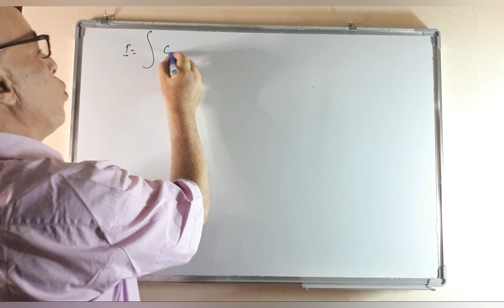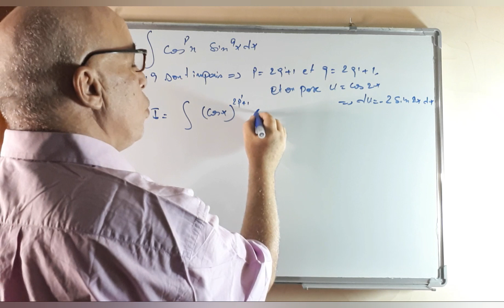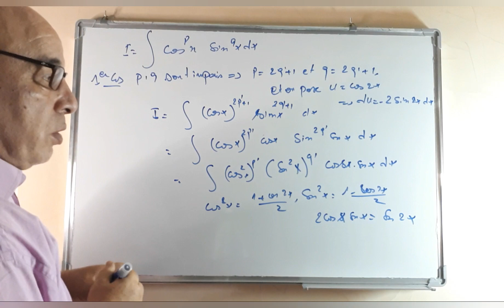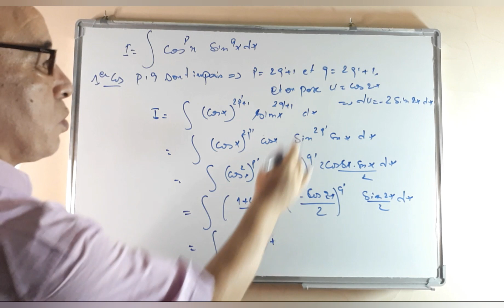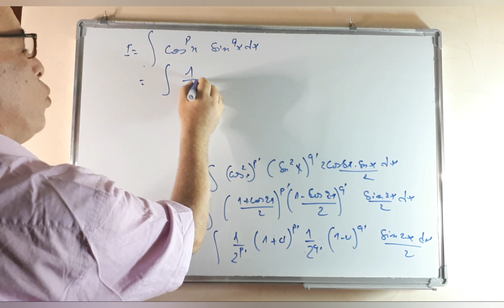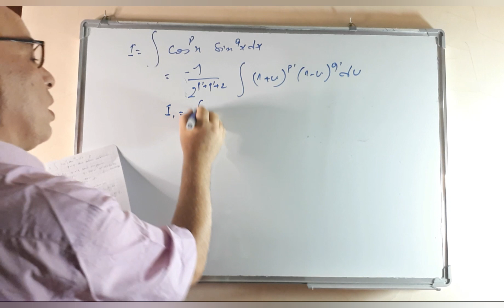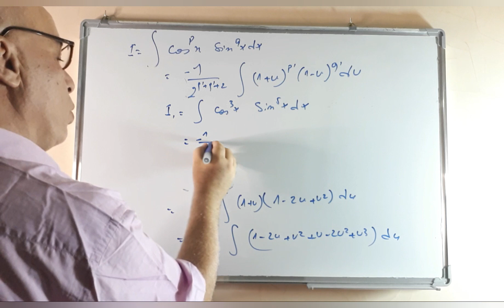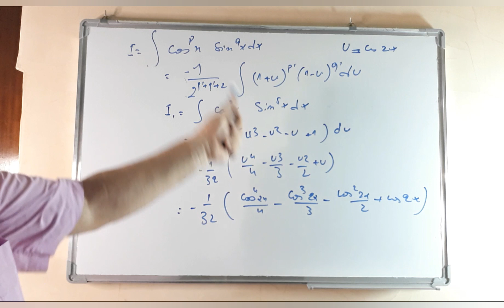Astuce pour calcul intégral.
Astuce pour calcul d'intégrale.

péparations concours